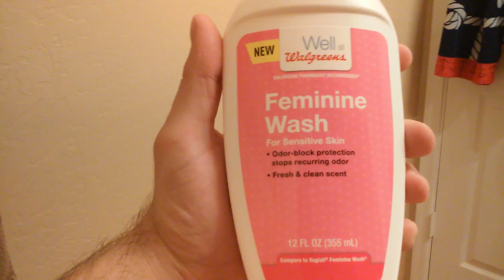12 fl oz of Fun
It's 1:30am and I have nothing better to do.